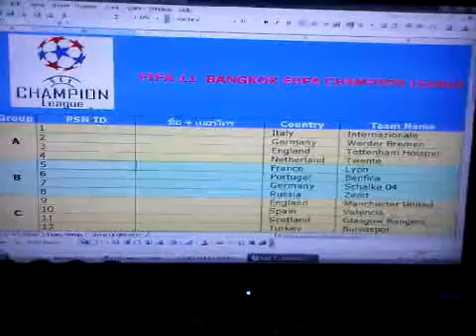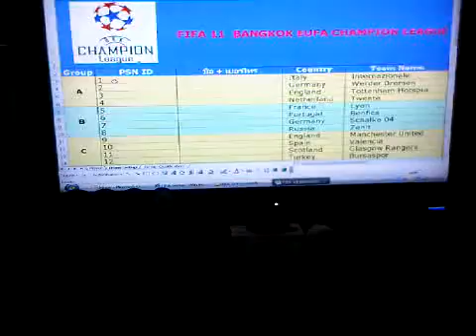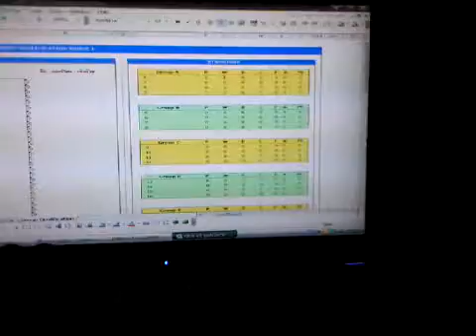เตรียมการจับฉลากแบ่งสาย FIFA11 BANGKOK EUFA CHAMPION LEAGUE